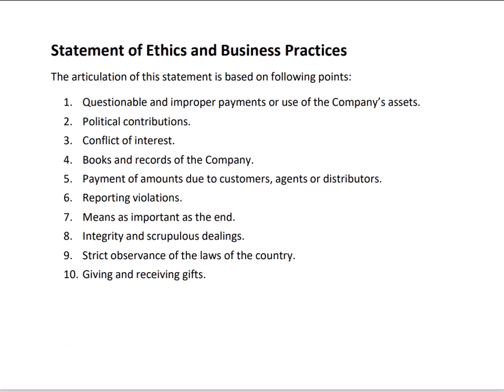Tri-Star Power (TSPL) Corporate Briefing for June 30, 2022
Submitted on December 23, 2022